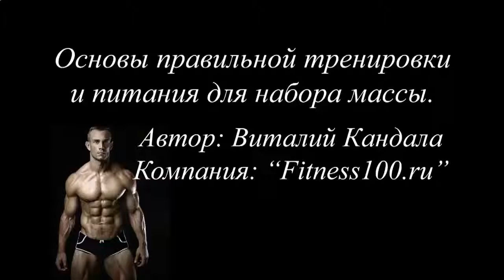Накачать мышцы ягодиц в тренажерном зале